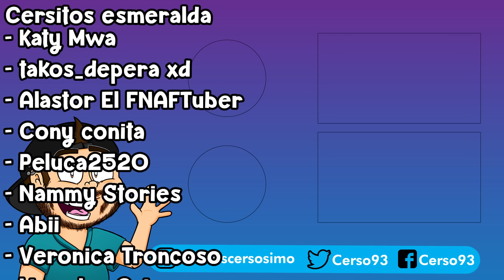😈 La CASA RAINBOW FRIENDS PERO es PIGGY en ROBLOX 😱 Rainbow Piggys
Hola a todos! Yo soy Cerso y hoy en Cerso roblox en español rainbow friends pero es piggy een roblox Rainbow Piggys